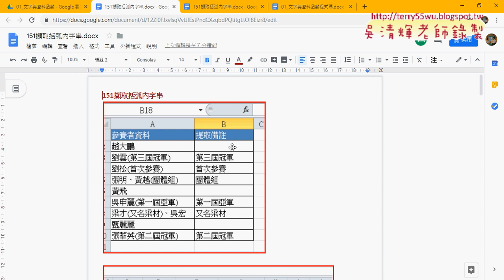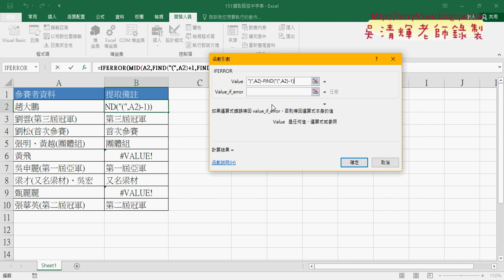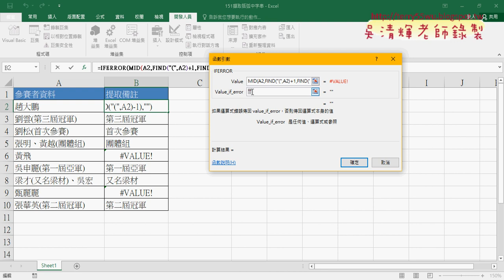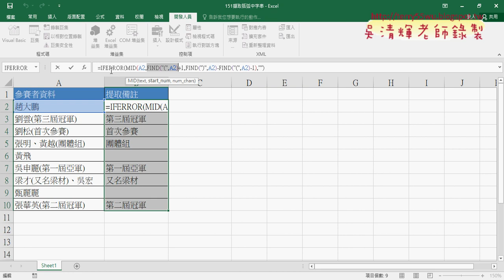05 範例151括弧字串用FIND與MID與IFERROR